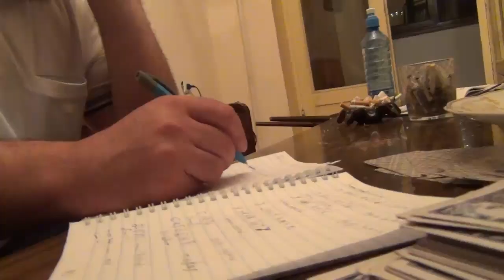Դանակահարություն Երևանի Փափազյան փողոցի բնակարաններից մեկում